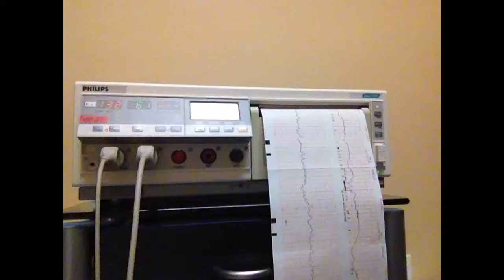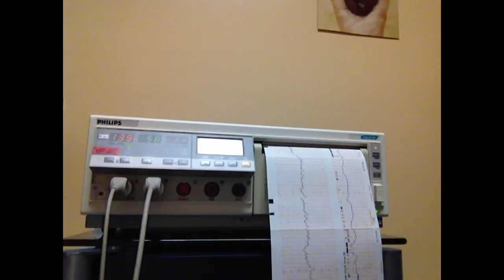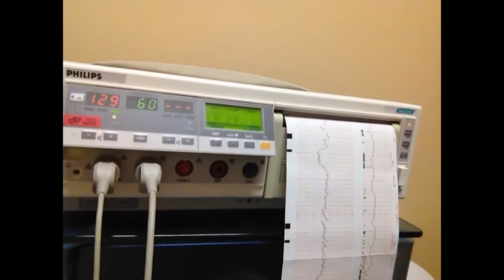Monitor Only Footage of Non Stress Test - Reactive Results | Polyhydramnios Pregnancy | LifeTagsLulu